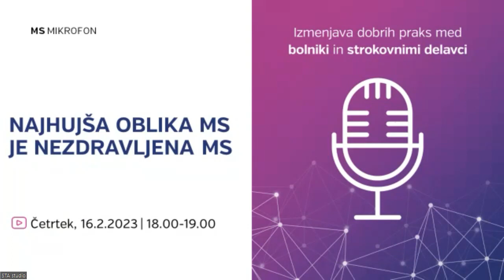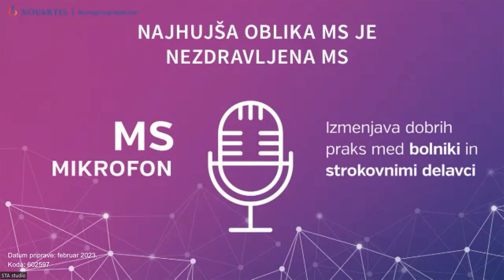Najhujša oblika MS je nezdravljena MS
Čeprav MS velja za neozdravljivo bolezen tisočerih obrazov, se ob njenem zgodnjem diagnosticiranju in zdravljenju z njo lahko učinkovito spopademo.

Najhujša oblika MS je nezdravljena MS! V tokratnem MS mikrofonu smo s sogovorniki govorili o pomembnosti:
- Zgodnjega odkrivanja MS.
- Zgodnjega zdravljenja MS.
- Individualne obravnave posameznika in izbora terapije po meri.